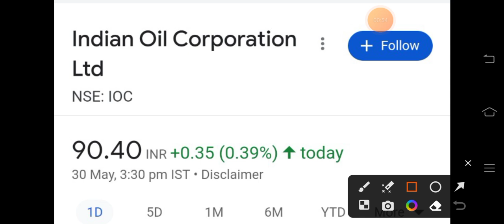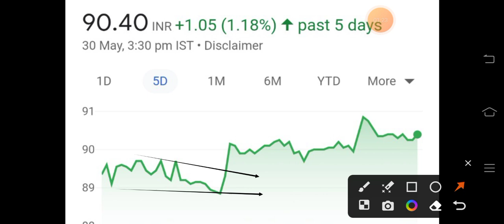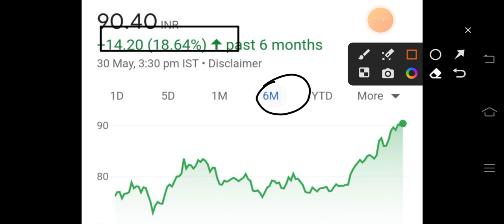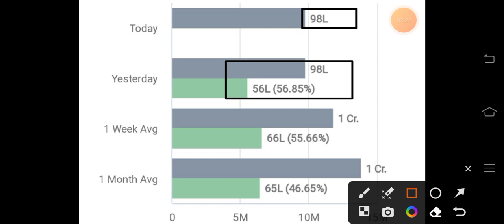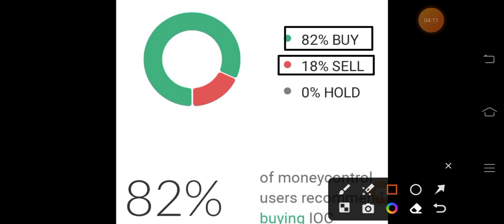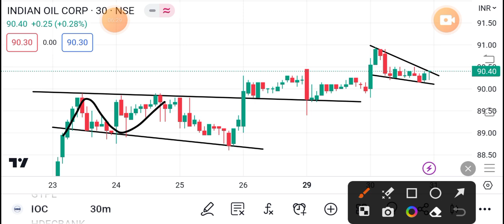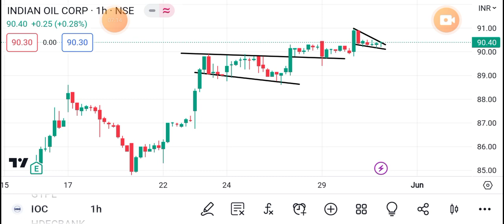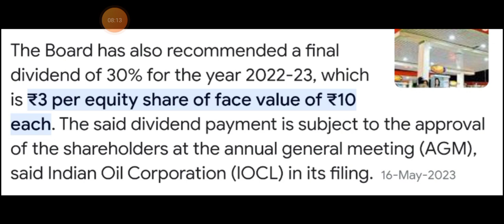IOC 💰 डिविडेंड 🎉 | IOC SHARE LATEST NEWS | IOC DIVIDEND | SHARES LATEST NEWS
Tags.

 SHARE NEWS
BONUS STOCK